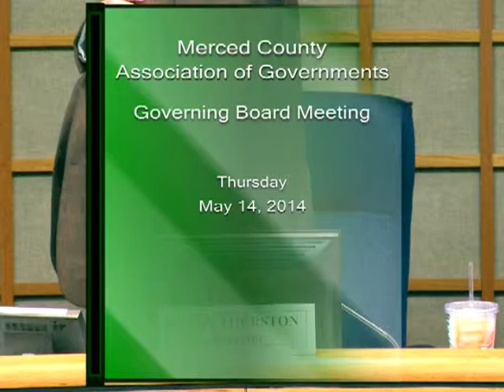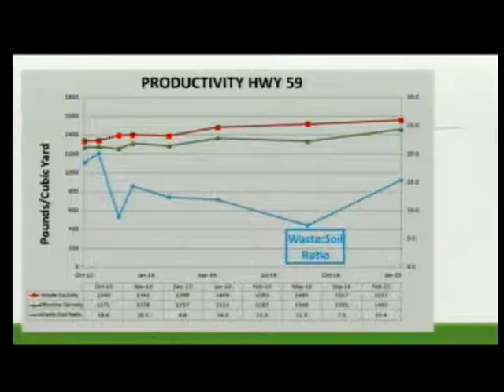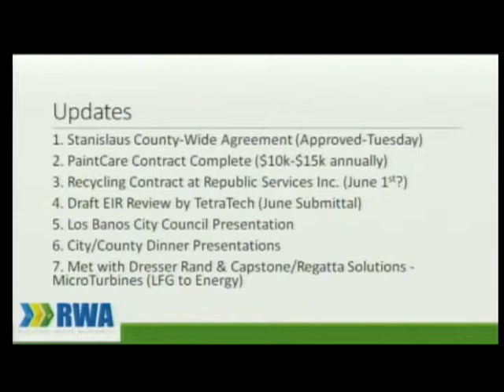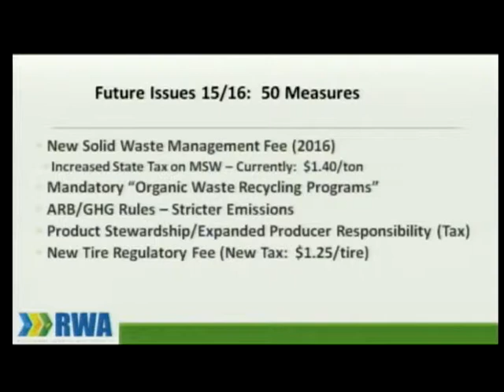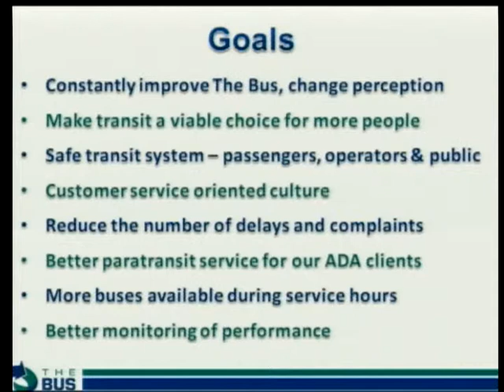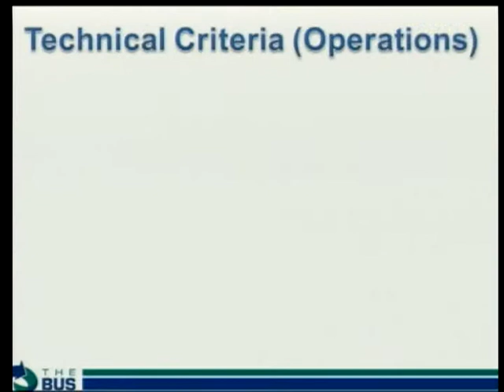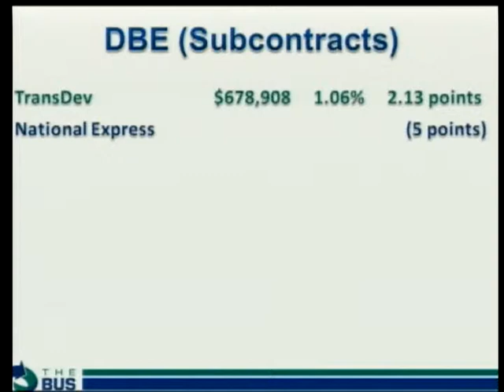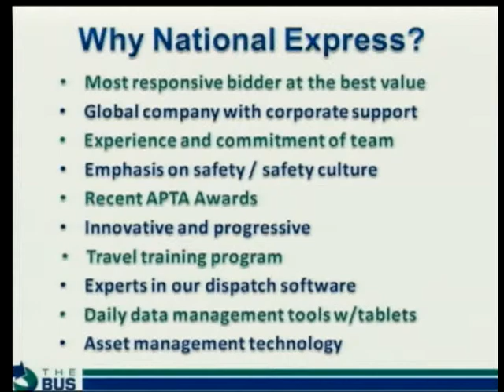MCAG Governing Board Meeting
May 14, 2014 meeting of the Merced County Association of Governments Governing Board.